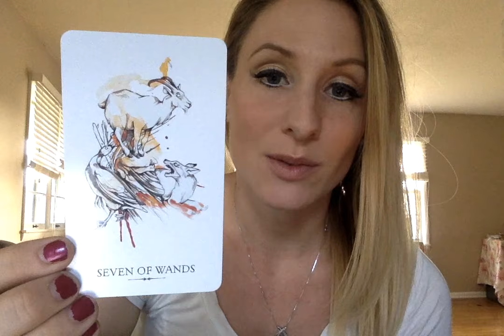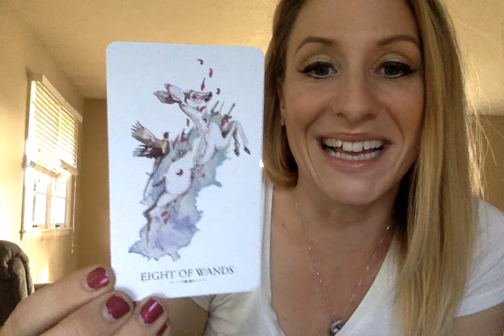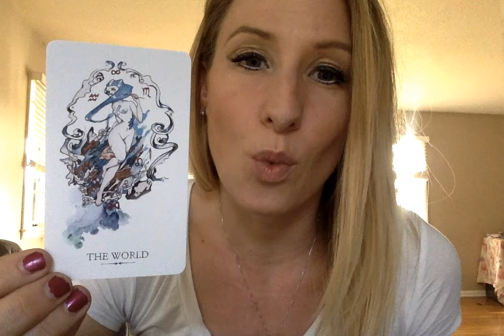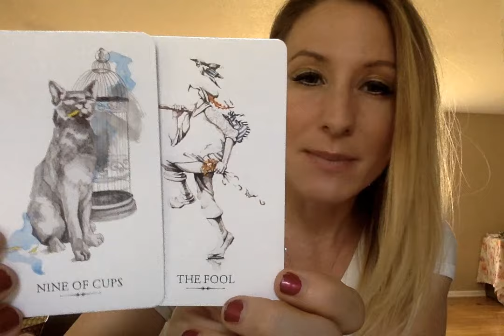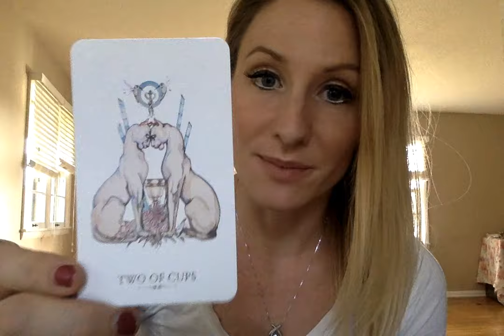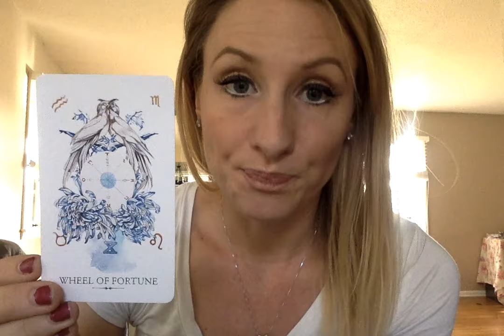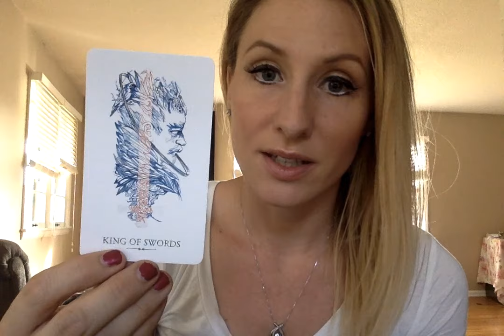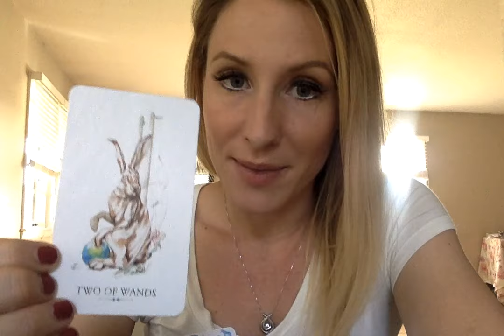Scorpio- 👼🏼🏠👬❤️💵💏💻🔮💉👨‍👩‍👧‍👦 Oct 15- Nov 15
There are daily tarot posts of guidance for you on facebook, instagram and intermittently on snapchat too (links below)! I hope you find these readings helpful as thats the point in doing them for you :D